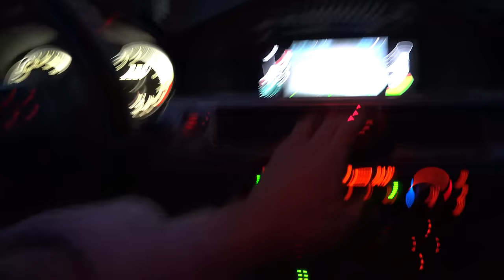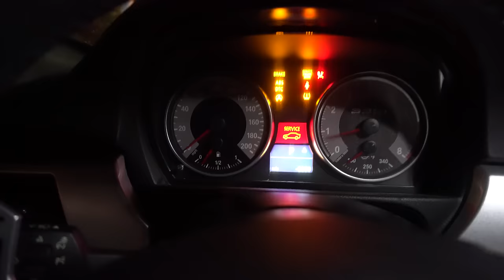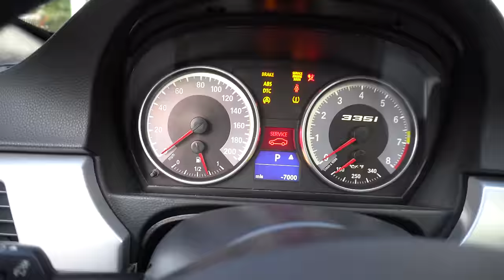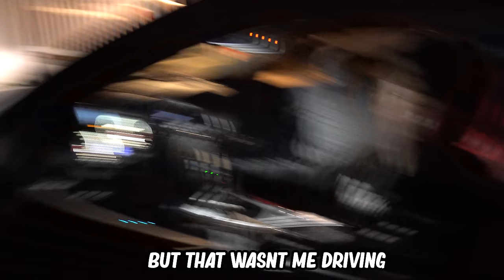EMBARRASSING A BUILT CAMARO IN A BMW 335I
In this video, we went a picked up Frankie's truck after it was all done getting wrapped. After we install a VRSF Race exhaust on my BMW 335i e92 n54. We then get a tune for Mason's 19T BMW 335i and race a built Camaro on the street.